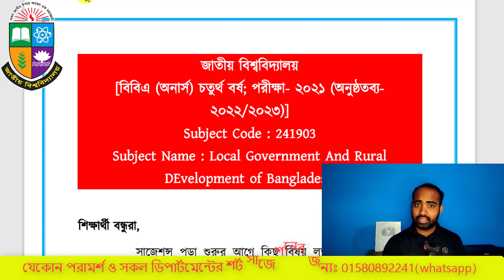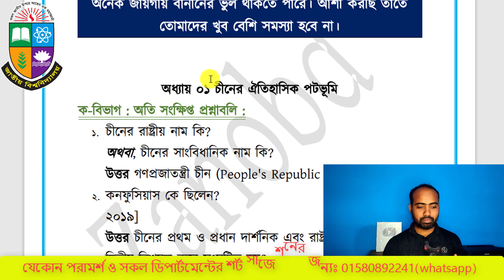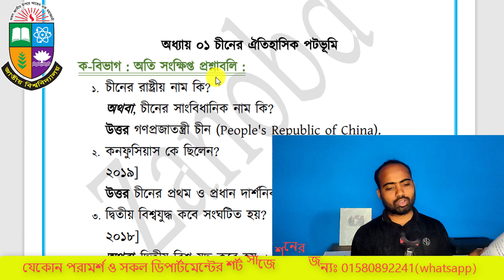📝অনার্স ৪র্থ বর্ষের রাষ্ট্রবিজ্ঞান বিভাগের শর্ট সাজেশন/Honours 4th year Political Science Suggestion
রাষ্ট্রবিজ্ঞান ডিপার্টমেন্টের জন্য আমাদের একটি স্পেশাল অনলাইন কোর্স রয়েছে। আমাদের কোর্সের মধ্যে যে যে সুযোগ-সুবিধা পাবে:-
১। সকল বিষয়ের অধ্যায় ভিত্তিক সাজানো গোছানো চূড়ান্ত শর্ট সাজেশন। যে সাজেশনগুলো থেকে ৮০%+ প্রশ্ন কমন আসবে বলে আমরা দৃঢ় বিশ্বাসী। সাজেশনগুলো দেশের নামকরা কিছু অভিঙ্গ শিক্ষকমন্ডলী তৈরী করেছেন।  বিগত বছরগুলোতে আমাদের সাজেশন থেকে ৮০-৯০% প্রশ্ন কমন হয়েছে।
২। ডেইলি রুটিন অনুযায়ী ১৫ দিনের মধ্যে সাজেশনগুলো কমপ্লিট করানো হবে। ০৫ দিন বিভিন্ন টেস্ট এবং রিভিশন করানো হবে। অর্থ্যাৎ আমাদের এই কোর্সটি মোট ২০ দিনের । কিন্তু পরীক্ষার শেষ দিন পর্যন্ত আমাদের থেকে তোমরা সাপোর্ট পাবে।
৩। ভর্তি হওয়ার পরে তোমাকে একটি হোয়াটসঅ্যাপ প্রাইভেট গ্রুপ এবং ফেসবুক প্রাইভেট গ্রুপে অ্যাড করে নেওয়া হবে।
৪। আমাদের অভিজ্ঞ স্যারদের দিকনির্দেশনা মতো পড়াশুনা করো। আশা করছি অনেক ভালো কিছু হবে।
তোমার একটি সিদ্ধান্ত অনেক কিছুই বদলাতে পারে। কাজেই সঠিক সিদ্ধান্ত নাও। আমাদের কোর্সে জয়েন হয়ে নিজের সেরাটা অর্জন করো।
প্রাইভেট ব্যাচে ভর্তি হওয়ার জন্য দেরি না করে এখনই যোগাযোগ করো:
মোবাইল নং: 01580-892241 (শুধু এসএমএস)
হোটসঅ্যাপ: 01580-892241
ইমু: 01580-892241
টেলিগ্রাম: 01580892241